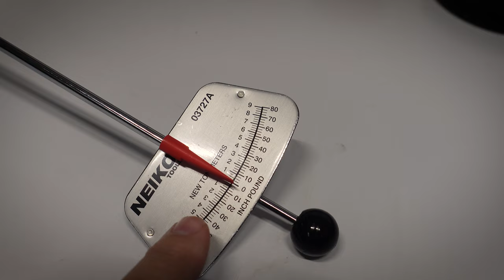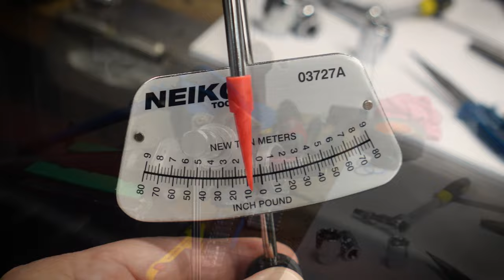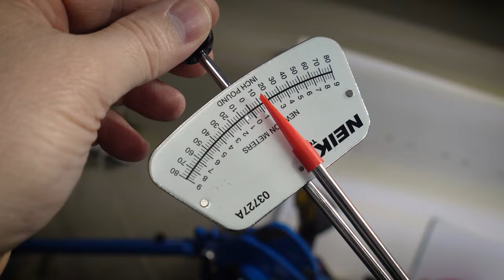Full Rebuild of my R34 Skyline Power Steering Rack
TBR - Ep. 068 - Racking up Wins (Nisemono - 1998 R34 Nissan Skyline GTR - Episode 005)

Have been putting this one off because I knew it wasn't going to be a simple one, and there's just not enough R34 specific info on the line about how to do these. So now there's at least one video to help you through it - enjoy!

Music in this episode:

Johny Grimes (feat. Dylan Burgos) - Double Vision